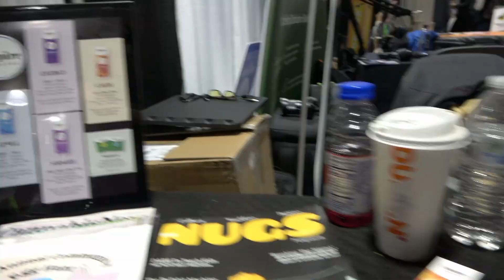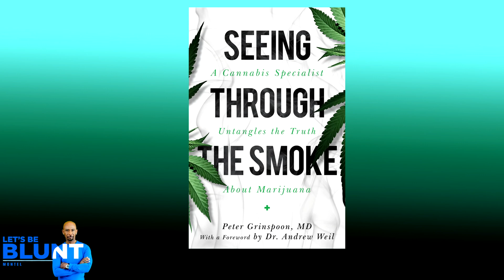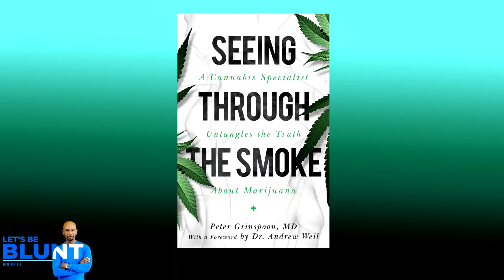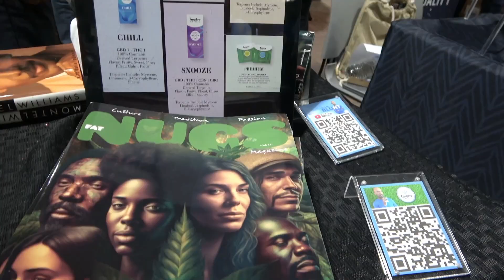THE TRUTH ABOUT CANNABIS | PETER GRINSPOON, M.D.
ON LOCATION,
NECANN  BOSTON
On this episode of Let’s Be Blunt, Montel chats with Dr Peter Grinspoon on location at NECANN in Boston. Dr Grinspoon is a primary care doctor at Massachusetts General Hospital, an Instructor in Medicine at Harvard Medical School, and has been a cannabis specialist for twenty-five years. His latest book, “Seeing Through the Smoke: Cannabis: An Expert Doctor Untangles the Truth About Cannabis” will be out in April 2023. His father, Dr Lester Grinspoon, is considered the grandfather of medical cannabis as an early advocate when his younger brother Danny, who suffred from Leukemia, utilized cannabis to help keep food down while undergoing cancer treatment.